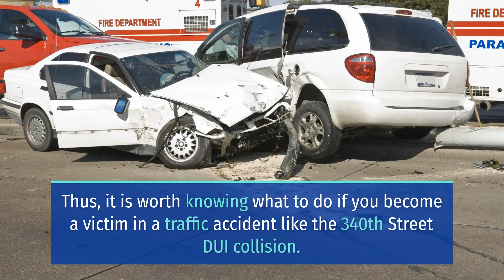MAN AND WOMAN INJURED IN MOTORCYCLE CRASH ON STATE ROUTE 7 [PIERCE COUNTY, WA]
Pierce County, WA (August 08, 2022) – On Saturday, two people sustained injuries in a motorcycle crash on State Route 7.

It was about 3:30 p.m. when the traffic incident took place at 340th Street.

According to the officers, a 63-year-old Spanaway man was northbound on the freeway, northwest of Eatonville.

At the same time, a man and woman from Orting on a motorcycle stopped at the same location. The Spanaway man struck the motorcycle, and both of the vehicles were sent into a nearby ditch.

Right away, the Orting couple in their 50s were rushed to St. Joseph’s Medical Center in Tacoma. Similarly, the rescuers also took the Spanaway man to the same hospital.

Moreover, officers say that the Spanaway man now faces a possible charge of vehicular assault. Also, the authorities suspect the man of driving under the influence.

In the meantime, they are still investigating the 340th Street DUI collision.

When driving, it is important to follow all driving laws and the conditions of the road. If you see any vehicle or driver that looks dangerous, keep your distance. If you see a vehicle weaving in and out of the lanes, following too closely, move over a few lanes and get out of their way.

Drive defensively to ensure the safety of surrounding vehicles, drivers, and pedestrians.